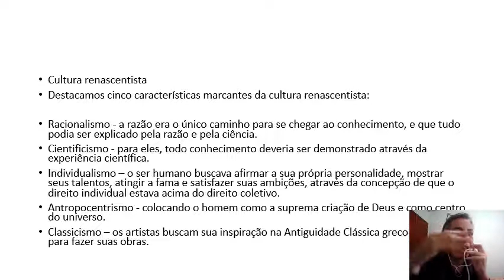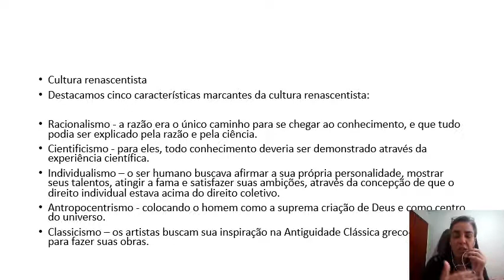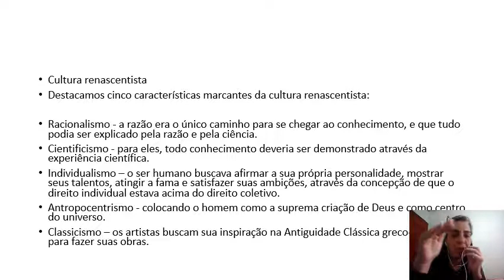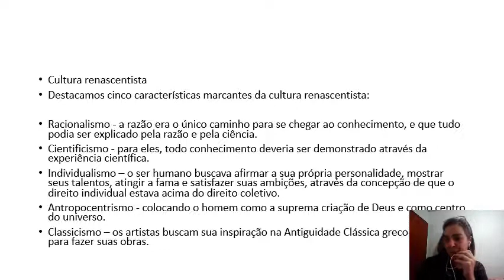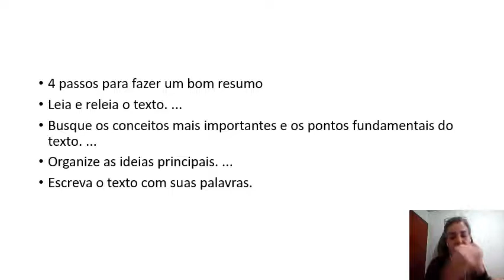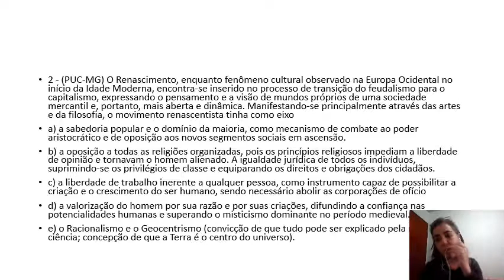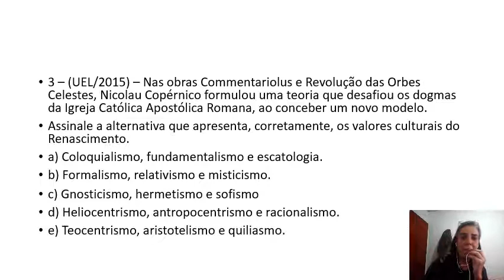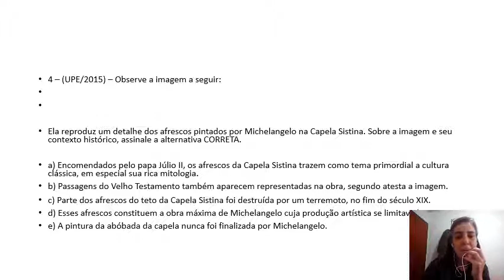11/08/2020-2ª Série- Artes- Renascimento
11/08/2020-2ª Série- Artes- Renascimento